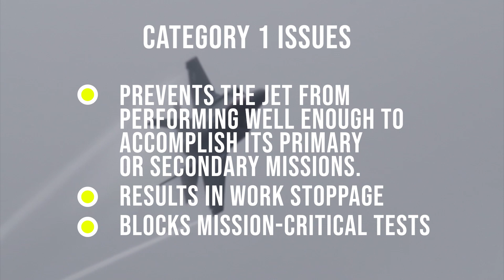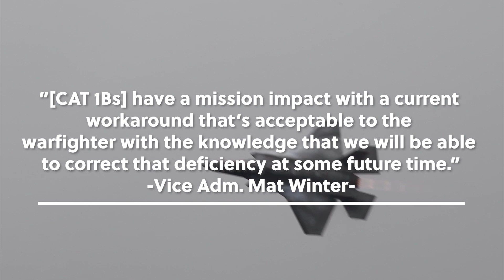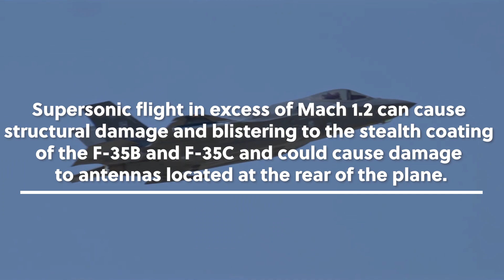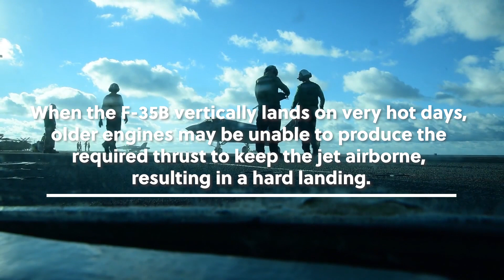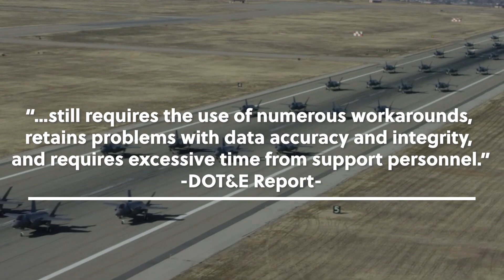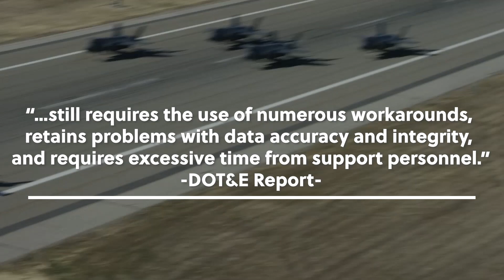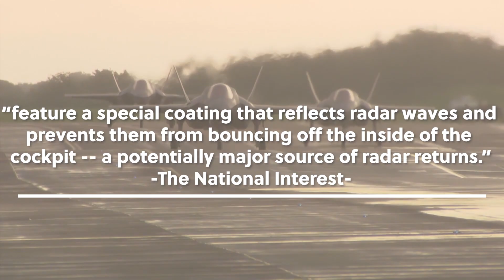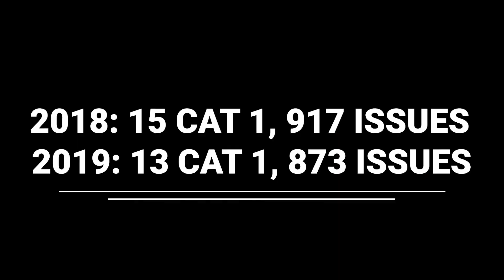What Are the Issues of the F-35 Program? | Learning Military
The F-35 program has received a lot of flak these last few months regarding the issues that it has been having. With issues related to the logistics system (ALIS) to data security, to weapon alignment issues and so many others, people are wondering whether or not that this is waste of money. With an estimated $1 Trillion price tag expected over the life of the program, people have a reason to ask these questions and to be concerned about where their tax money is going.

In this episode of learning military, we are going to look at some of the most critical issues for the F-35 over all the variants and also what the US military is doing to be able to resolve these issues. The air force, navy and marine corps are each relying on this project to be successful so a lot is on the line for lockheed martin and the armed forces. So check out this episode of learning military to see what my military research has been able to give me insight on.